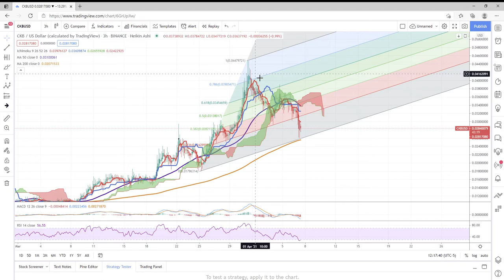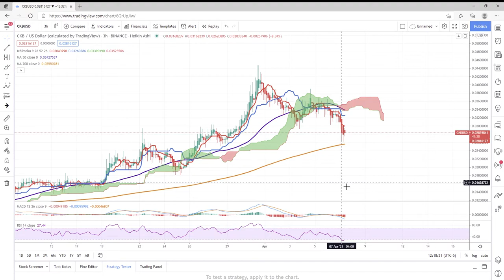CKB Nervos Network - TA Technical Analysis 4/7/21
Nervos Network CKB TA Technical Analysis - Hidden Gem? I know they are working with Cardano on security research.